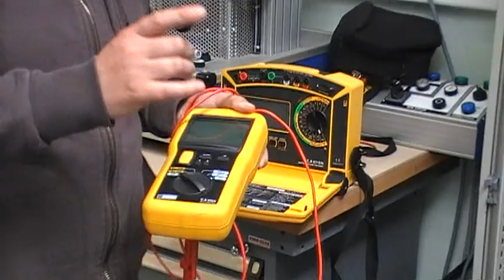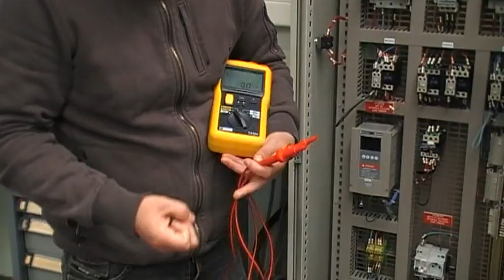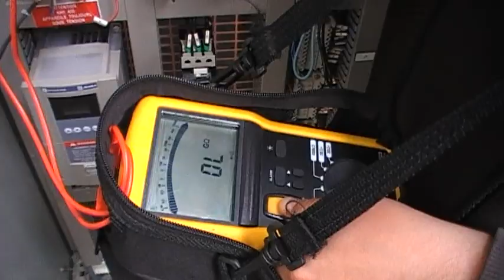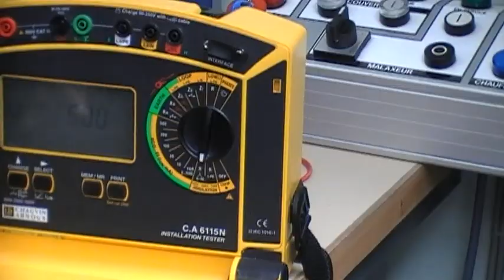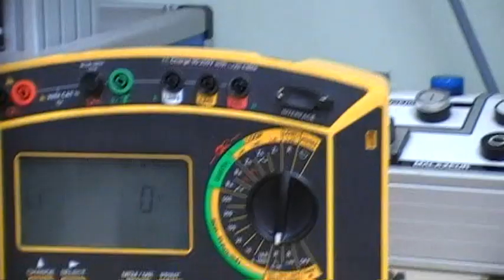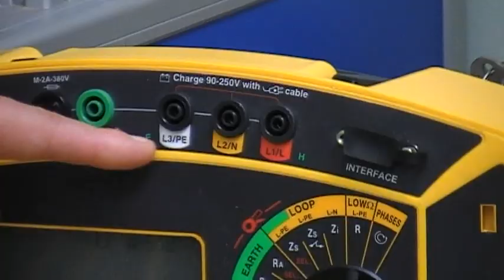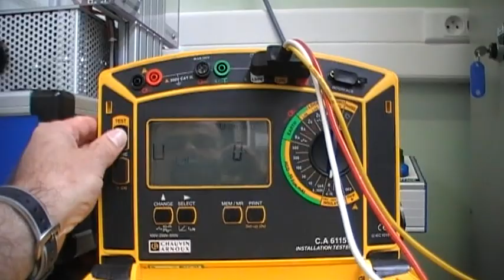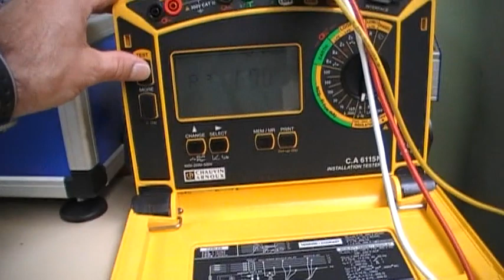Mise en service: 2 Contrôle d'Isolement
Aide à la préparation de l'epreuve E32 (mise en service) du bac pro ELEEC. Mais elle peut servir pour le bac pro MELEC.